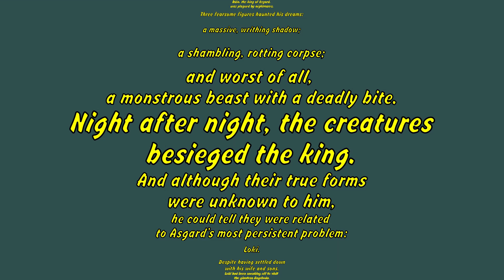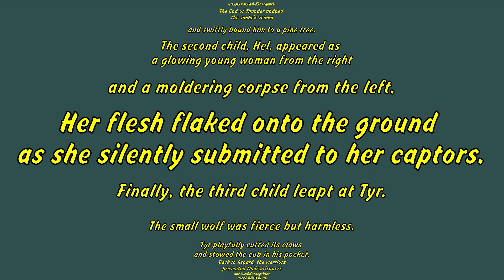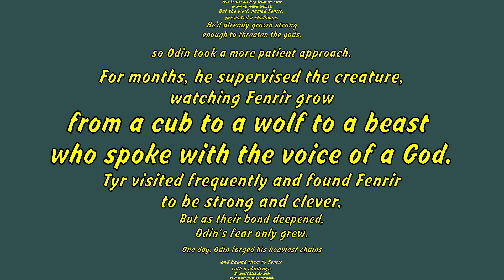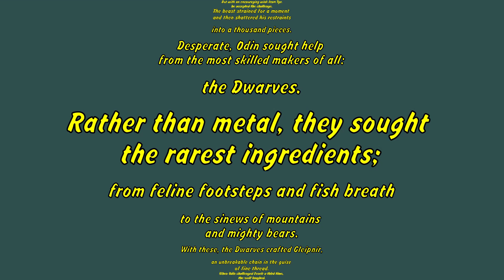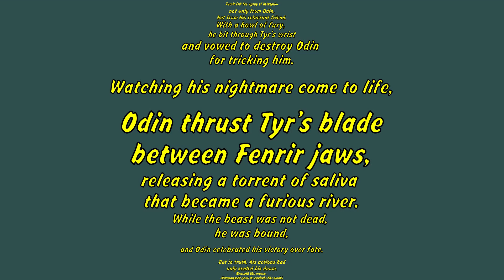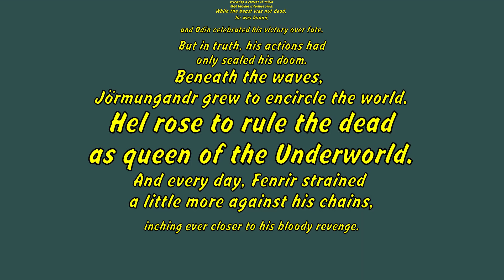Axel Reinaud: How biochar removes CO2 from the air -- and helps farmers thrive ( TED Subtitles )